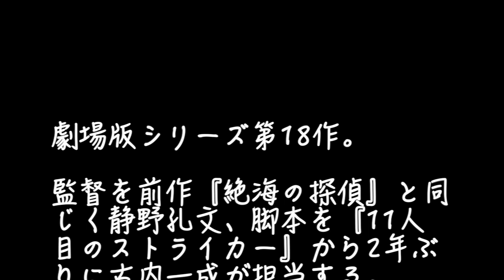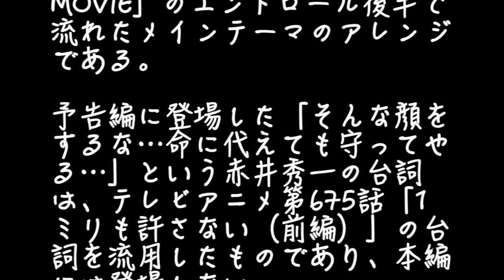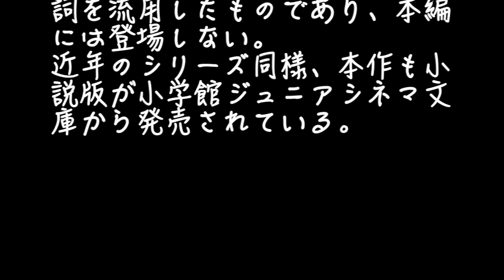『驚愕の事実』名探偵コナン 異次元の狙撃手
The 18th work of the theater version series.
As well as a previous work "a detective of 絶海", Kazushige Furuuchi takes charge of a supervisor in the Shizuno hole sentence, and he takes charge of a scenario for the first time in two years from "the 11th striker."
Tales are the contents that it is involved 635 meters-high he "is U.S. navy Special-Forces "navy Shields to the sniping incident which occurred at the east capital bell tree tower."
Moreover, television series to a FBI member's Jody Stirling, James Black [[4 as which it was announced that notes 2], 沖矢昴, Masumi Sera, Shuichi Akai, and Andre camels first appear].
Moreover, Aya Fumimaro Shoji /It becomes first that 置鮎 Ryutaro of 沖矢昴役 kicks by 2 役演じ at 本作.
Aoyama 剛昌, the original author, has said at the interview in front of public presentation, "There are a material which has not been taken out with an original yet and a portion which is taken out, and is carrying out a material rose and it is carrying out."
It is a pre story of the 735th talk "letter of invitation with code" 本作 of television anime, and a bell tree tower also appears.
By appearance in the work, the Haibara pity has made reference with Dr. 阿笠 about the occurrence in the 15th work of the theater version series "15 minutes of silence."
Moreover, on the scene on which Sera answers a telephone call from Edogawa Conan, the person considered to be a younger sister outside a domain appears in bedding, and package pine ている has not appeared in television series yet at the public presentation time of 本作.
The main theme which flowed at the beginning is the arrangement of the main theme which flowed in the second half of the end roll of "Lupin third VS Detective Conan THE MOVIE" exhibited in December, 2013.
Shuichi Akai's words which appeared in the preview of "Don't wear such a face. -- protecting even if it replaces with a life --" divert the words of the 675th talk "1 mm is not allowed" (first part) of television anime, and do not appear in main knitting.
As for 本作 as well as series in recent years, the novel version is put on the market from the Shogakukan junior cinema library.

タイトル　ブラックジャックによろしく

著作者名　佐藤秀峰

サイト名　漫画 on Web

Give My Regards to Black Jack

SHUHO SATO

Manga on Web